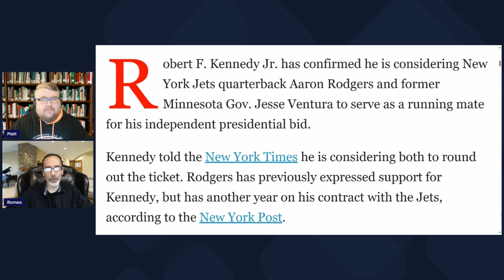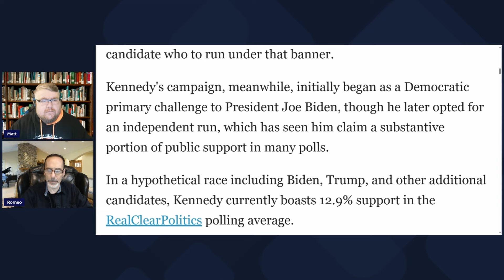You Won't Believe Who RFK Jr. is Considering to be his VP.